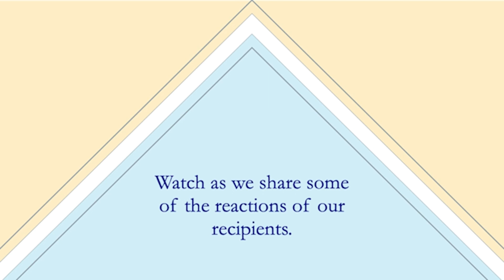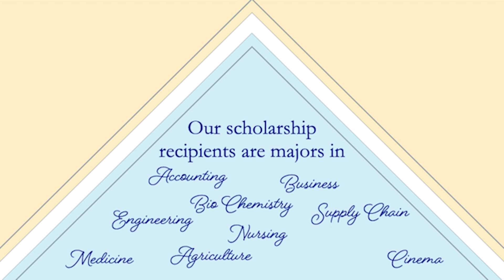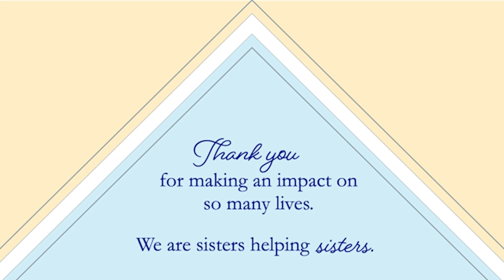Tri Delta's Foundation 2021-2022 Scholarship Recipients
Tri Delta’s Foundation has awarded 173 undergraduate and graduate scholarships, totaling more than $440,000 in to Tri Delta members for the 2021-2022 academic year.

Learn more about this year’s scholarship recipients by watching the video.